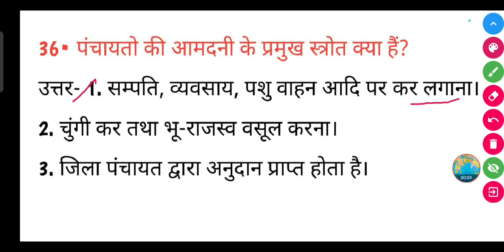पंचायतो की आमदनी के प्रमुख स्त्रोत क्या हैं?